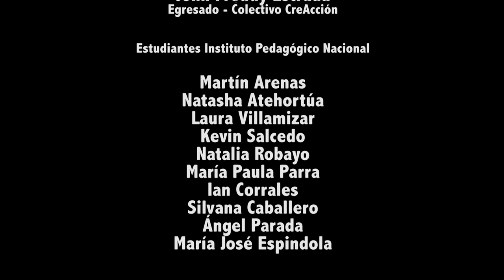Este es nuestro tiempo, es el tiempo de la paz.